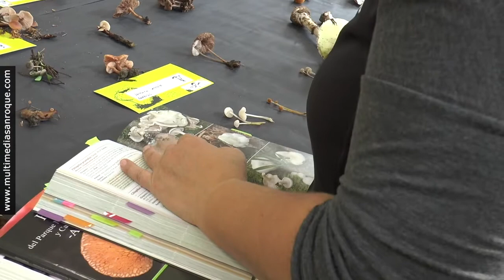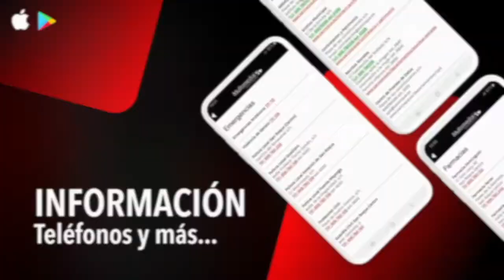NOTICIA Jornadas Micologicas 13 Diciembre 2020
Gran acogida de la Ruta y Taller Micológico del Pinar

Durante el sábado y el domingo, los primeros participantes de la Ruta y Taller Micológico han podido disfrutar y aprender sobre el mundo de los hongos, gracias a esta iniciativa gratuita de la Delegación de Medio Ambiente, con la colaboración de la empresa MicoTime. La cita se ha dividido en cuatro días, durante dos fines de semana, para controlar el aforo, con lo que se evitan riesgos por Covid, a la vez que se tiene una mayor consideración con el entorno, al reducirse el impacto ambiental.